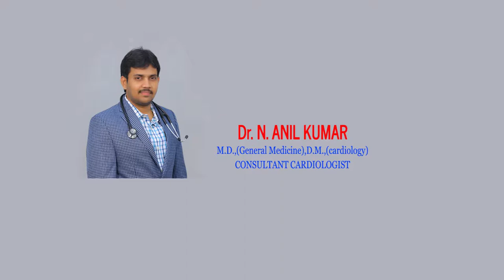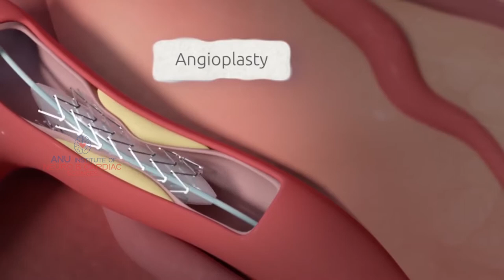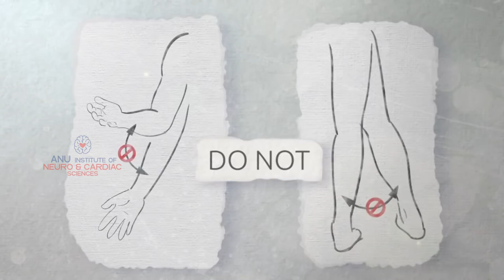CORONARY ANGIOGRAM | BY Dr.N.ANIL KUMAR (CONSULTANT CARDIOLOGIST)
A coronary angiogram is a special X-ray test. It's done to find out if your coronary arteries are blocked or narrowed, where and by how much. An angiogram can help your doctor see if you need treatment such as angioplasty or stent, coronary artery bypass surgery (CABG) or medical therapy.